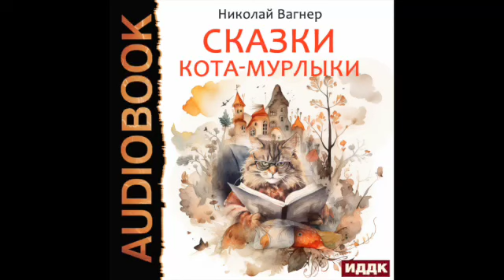2004083 Аудиокнига. Вагнер Николай "Сказки Кота-Мурлыки"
Реклама

"Сказки Кота-Мурлыки" — книга сказок Николая Вагнера.

Содержание:
Кто был Кот-Мурлыка?
Гулли
Два Ивана
Люций Комоло (восточное предание)
Песенка земли
Великое
Новый год
Руф и Руфина
Сказка
Чудный мальчик
Старый горшок
Фанни
Без света
Береза
Два вечера
Дядя Бодряй
Клёст (птичья драма)
Папа-пряник
Пимперлэ
Сапфир Мирикиевич
Счастье
Телепень
Котя
Майор и сверчок
Мила и Нолли
Божья нива
Дядя Пуд
Курилка
Фея Фантаста
Нашим детям
Макс и Волчок
Любовь великая
Кардыган
Царевна Нанджана (восточная сказка)
Блинное царство (Масленичная сказка)

Аудиокнига. Детская литература. Русская классика.

Время звучания 16:14:07

Информация о рекламодателе
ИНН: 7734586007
Наименование юридического лица: ОБЩЕСТВО С ОГРАНИЧЕННОЙ ОТВЕТСТВЕННОСТЬЮ "АГЕНТСТВО"
ERID рекламы: 2VtzqxJHgPs